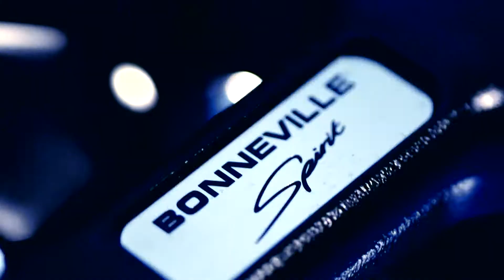2015 New Bonneville Spirit Special Edition | AutoMotoTV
2015 New Bonneville Spirit Special Edition | AutoMotoTV